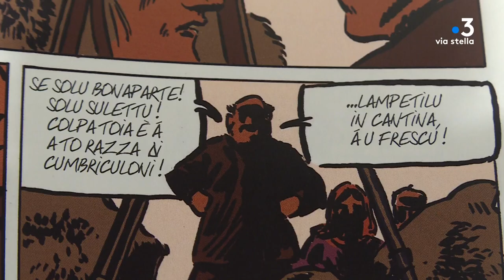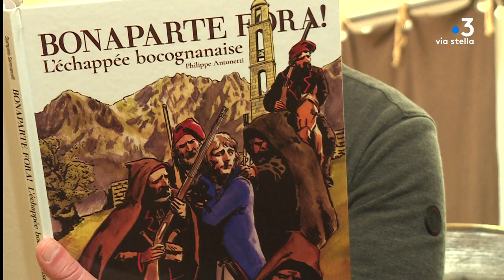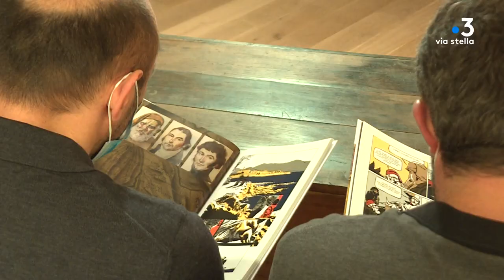L'échappée bocognanaise de Napoléon racontée en BD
Intervenants -
ANTONETTI PHILIPPE (Bédéiste)
SQUARCINI FRANCESCU (Association " I Palazziali ")

Equipe -
NIEDERLAENDER TIPHAINE
MATTEI JEAN PHILIPPE
POLI STEPHANE